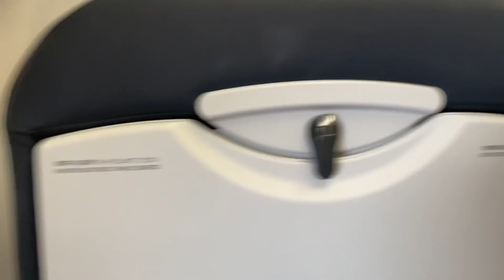【現役プロ】北海道の最強プロにYouTuberが挑みます。結果はいかに！？